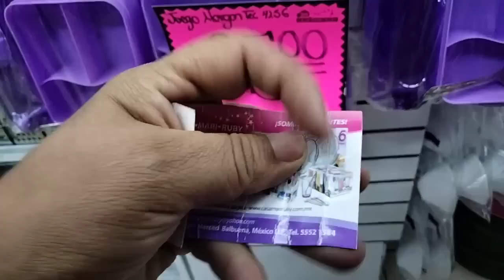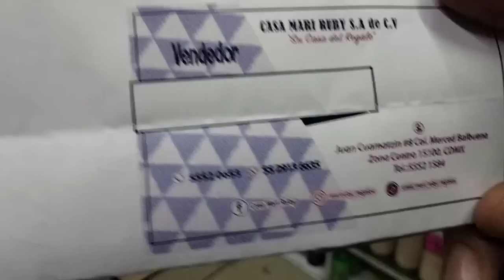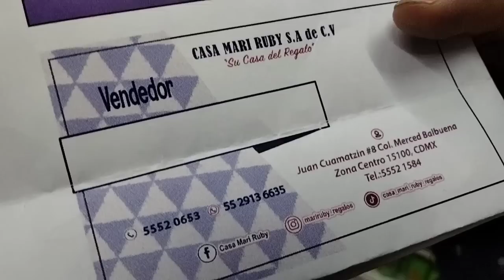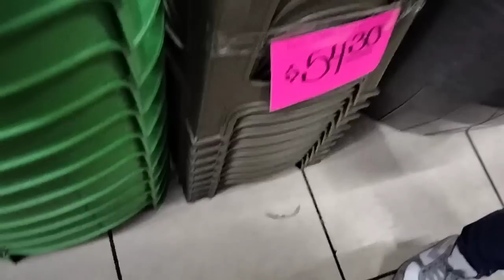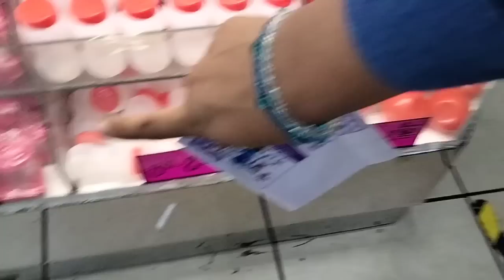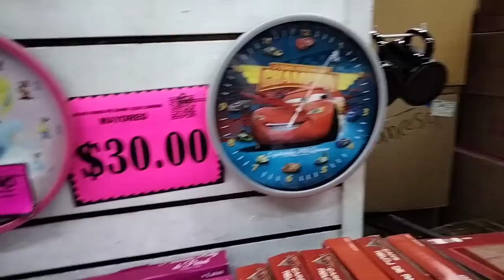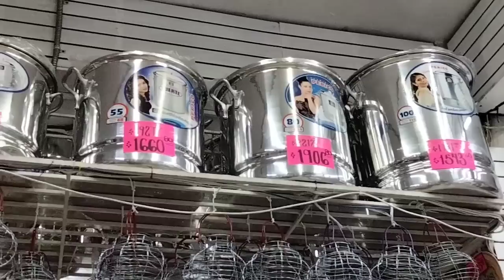plásticos,melamina y mucho más última parte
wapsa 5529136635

Facebook Casa Mari Ruby

no hacen envíos a menos que se pongan de acuerdo por WhatsApp